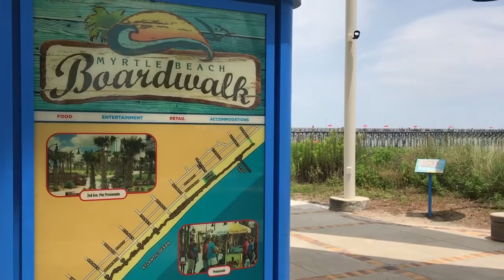Whats Myrtle Beach Like in the Summer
A question I get asked all the time is: What is Myrtle Beach like in the summer? So I went to the ocean and shot this video so you can see exactly what it looks like! Myrtle Beach in the summer months will be warm, with a cool breeze blowing from the ocean, you will feel the humidity and fresh salt air.  Myrtle Beach will be less hot/humid than Florida for sure. Also, while the water temp at MB is warmer than the ocean in the Mid-Atlantic / New England states, its still cool enough to be refreshing. I find the ocean to be awesome! The waves are not to rough and and you can walk out a good way into the ocean. Other beach towns in the north east the beach drops off quick as you walk into the sea. Of course all beach towns will be busier during the summer months. Can find any well-developed beach that isn't crowded in the summer? The recent new road construction along the Grand Strand has made travelling by car a lot easier! Depending on what you like and what you're looking for in a vacation destination, you may enjoy the crowds. The "strip" will be hopping with activity and all the touristy attractions will be in full swing. Hope this helps!
You have questions... we have answers!

↠ Exciting Things! ↞

604 N. 27th Ave.